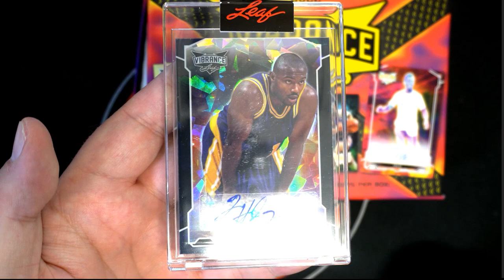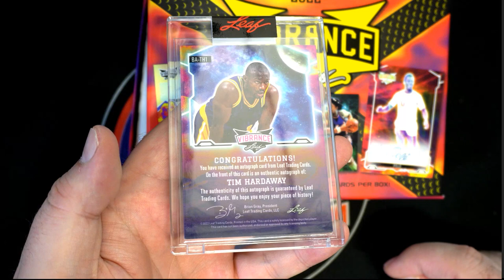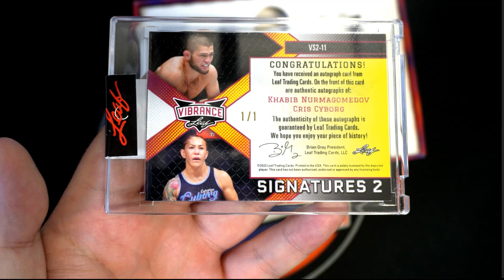2022 Leaf Vibrance Multi Sport Hobby 22VIBRANCE121 LUKE L MONSTER CARD!!